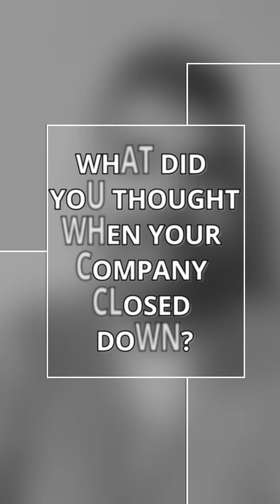I closed down my six-figure profitable digital agency.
In this video, I talked about how I felt when I had to close my six-figure profitable digital agency, and what did I do after closing it. How I found a new destination, a new goal to achieve.